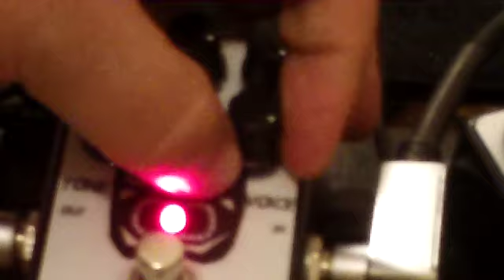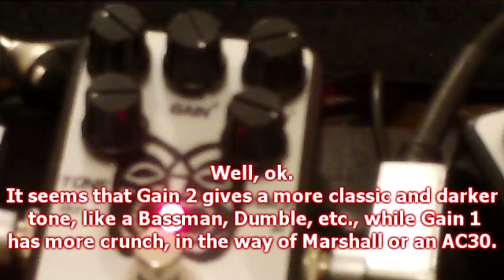Hermida Audio Zendrive and Tiki Drive: Part2-B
This part demoes the Hermida Audio's Tiki Drive.
Part B.

Amp:
Marshall 1923C 85th Anniversary Combo
* Clean/classic channel

Guitar:
* Fender American Deluxe HSS Stratocaster
  . Modded with Hermetico's Stratosphear 3 wiring mod

Pickups:
* Bareknuckle's Mother Milk calibrated set

Pedals:
* Hermida Audio Zendrive

Recorded with Zoom Q3HD
Edited with Sony Vegas 10
* IK Multimedia Classic Compressor plugin
* IK Multimedia Brickwall limiter plugin